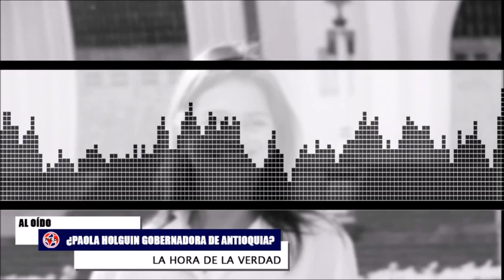CLARIDADES SOBRE EL SISTEMA DE SALUD 🛑 El Futuro de Paola Holguín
No es solo el Centro Democrático dice que tenemos un buen sistema de salud, muchos informes lo conforman.
Intervención Senadora Paola Holguin